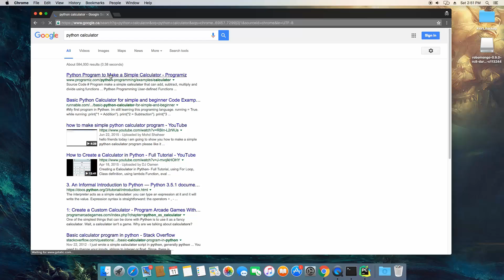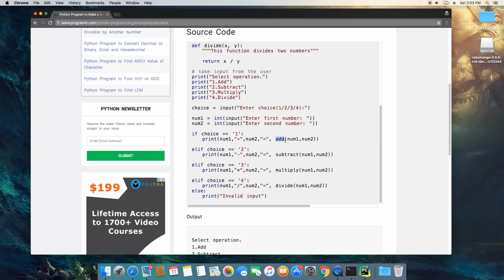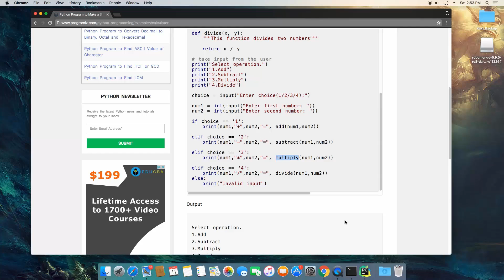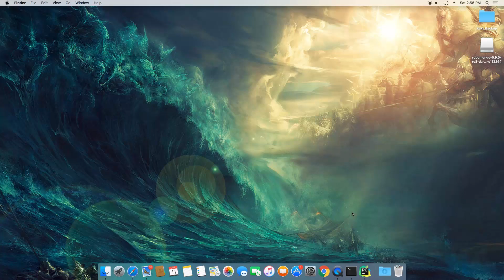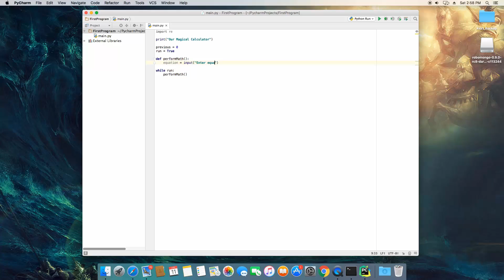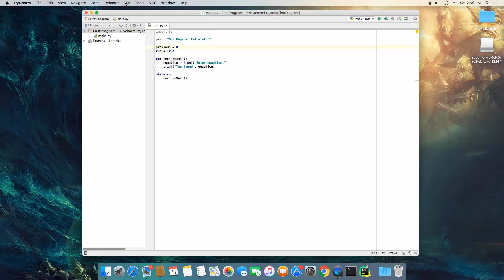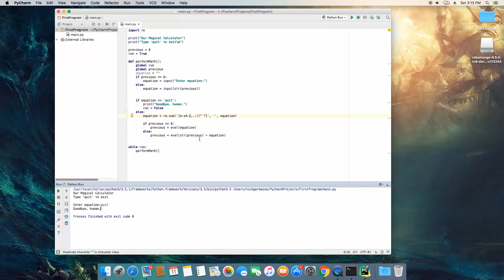How to Create a Simple Program in Python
In this video we will begin work on our final project in this Python 3 tutorial series. Let's take everything we learn and create our first program!